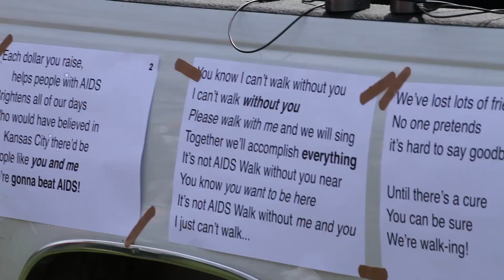We Can't Walk Without You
The folks who plan AIDS Walk want you know they can't do anything without you. Watch the video to see how much they mean it.